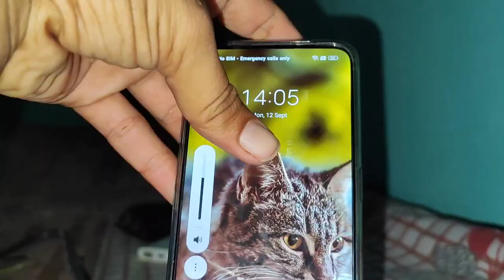Surprised 😯 My Mother | I'm Going...? Hamza Sidhu Vlogs